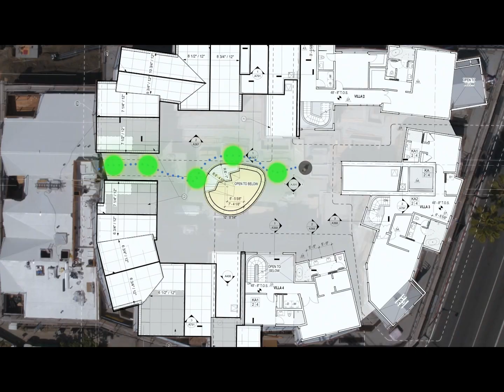OpenSpace - Construction Site Capture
OpenSpace is an easy-to-use platform that gives you a Google-Street Style View of your site, near real-time.

Exclusively distributed in the Philippines by Digiscript